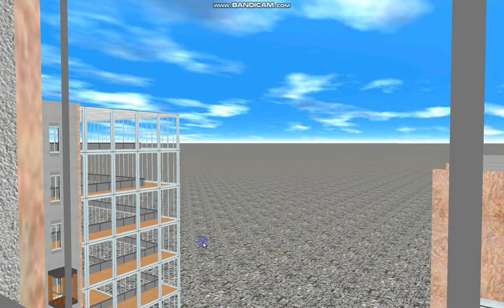Optimus Office Complex I: High Speed Glass Gen2 (North Tower)